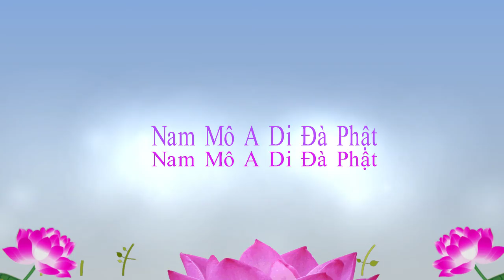TĐ:643- Phương pháp chính xác đối đãi với kinh điển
Tịnh Độ Đại Kinh Giải Diễn Nghĩa:
Download Video‎‎‎‎‎‎(Phim)‎‎‎‎‎‎ Hoạt Hình 3D ‎‎‎‎‎‎‎[Thiên Đình Tiểu Tử 01~13 (14~26 tập còn tiếp)- PD Việt]‎‎‎‎‎‎‎.mp4

Kinh điển nếu không có dạy học, chỉ đọc mà không biết ý nghĩa. Như vậy nó sẽ không khởi tác dụng. Không những cần phải hiểu ý nghĩa của kinh điển, mà còn phải thâm nhập kinh tạng. Vì sao? Bởi nó giúp chúng ta khai ngộ. Nó giúp ta minh tâm kiến tánh. Đọc hằng ngày, nếu biết đọc cũng được. Then chốt là ở chỗ có biết đọc hay không. Then chốt học tập kinh điển cũng ở chổ biết học hay không biết. Người biết học sẽ không chấp trước tướng văn tự, không chấp trước tướng danh tự, không chấp trước tướng tâm duyên, đây gọi là biết học. Người biết đọc là đô nhiếp lục căn, tịnh niệm tương tục, đây là biết đọc. Người biết đọc biết học đều được tam muội, đều được khai ngộ, đều có thể minh tâm kiến tánh, đây thật sự bảo.
      Nên thời xưa kinh điển hoàn toàn viết tay. Khi viết kinh, viết một chữ là đi rửa tay một lần. Cổ nhân thành kính đến mức độ này đấy. Bây giờ còn như vậy chăng? Còn. Tôi nhìn thấy một người. Tôi thấy mội người lớn tuổi, ông ta đã trên 70 tuổi. Ông viết kinh cũng là một chữ rửa tay một lần. Ông họ Trương_Trương lão cư sĩ. Tôi gặp ông ở Vancouver Canada. Tôi mời ông ta viết bộ Tịnh Độ Ngũ Kinh. Ông mất khoảng hai năm để hoàn thành bộ kinh này. Đây là Pháp bảo. Làm điều này không có tâm chân thành cung kinh là không được. Bây giờ kỷ thuật in ấn phát đạt, chúng tôi đem bộ kinh này in ra. Lúc đó in số lượng không nhiều. Ở chỗ tôi còn có khoảng mười mấy bộ, tôi nghĩ chúng tôi sẽ đem đến Đài Loan để tái bản.
      Thời kỳ mạt pháp chúng sanh được độ hoàn toàn nhờ vào Pháp bảo. Hiếm có, có được bộ kinh viết tay người ta viết rất cung kính. Sau này có thể tìm được người như vậy chăng? Rất hiếm. Thật sự có tâm cung kính này nhưng chữ viết không đẹp. Còn chữ viết đẹp thì lại không có tâm cung kinh. Chúng ta đối với pháp bảo cần phải cung kính. Pháp bảo nhất định phải trang nghiêm. Không được sơ suất, không được tuỳ tiện. Ngày nay kỷ thuật in ấn tiến bộ, giá thành cũng thấp hơn trước rất nhiều. Lần này chúng tôi in một bộ bìa cứng Quần Thư Trị Yếu. Giá ở Đài Loan là hai nghìn bốn trăm, còn nhân dân tệ thì 600. Khiến người khác cầm trên tay là sanh tâm hoan hỷ. Chúng ta làm không được điều này là có lỗi với pháp bảo, như vậy pháp bảo mới có thể vĩnh viễn truyền về sau. Người ta cầm trên tay cảm thấy trân quý, nên khi mở kinh ra đọc không thể không cung kính. Nhìn thấy cuốn kinh trang nghiêm như vậy có thể không cung kính sao? Không thể xem nó như báo và tạp chí. Hãy nhớ lời của Ấn Quang đại sư, mười phần cung kinh thì được mười phần lợi ích. Không có tâm cung kinh thì mở kinh ra cũng không có lợi ích.
      “Diệu trí dung thông, tuỳ ý vô ngại”. Chúng ta không làm được, nhưng ta có thể làm được tương tợ như vậy. Chúng ta bắt chước, họ là thật, chúng ta là giả. Nhưng giả cũng giống thật, vì chúng ta bắt chước cái thật. Ngày nay chúng ta nhân lúc khoa học vẫn còn ở thế gian, thì nên lợi dụng những công cụ này, lợi dụng internet để cùng học tập với mọi người trên toàn thế giới. Lợi dụng vệ tinh, lợi dụng số lượng lớn băng đĩa lưu thông. Nghĩa kinh rất thâm sâu, hương vị của nó cũng vô cùng, đó là pháp vị. Không nỗ lực học tập thì không thể thưởng thức được. Siêng năng học tập sau đó chia sẻ với người khác, hương vị sẽ không giống nhau. Vì sao? Bởi ta đã nếm được pháp vị, mới có thể nói ra được. Nếu chưa nếm được làm sao có thể nói ra được? ... đọc thêm Giáo dục